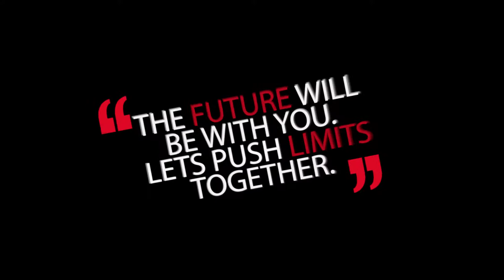ShowReel 2015 - Bongiorno Massimo